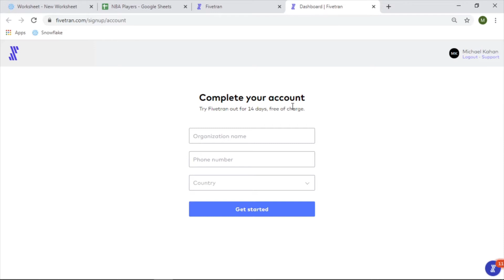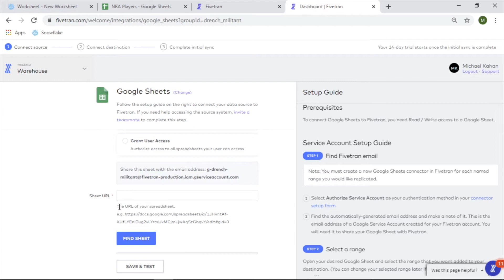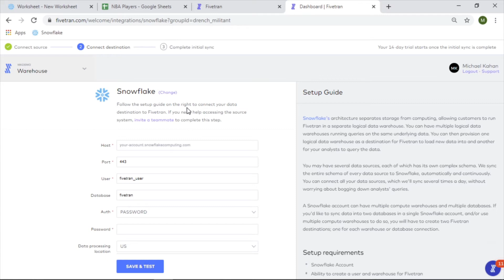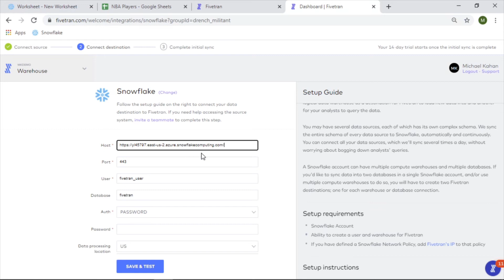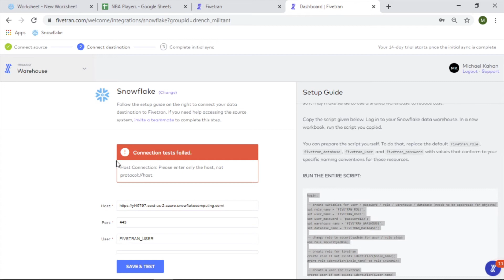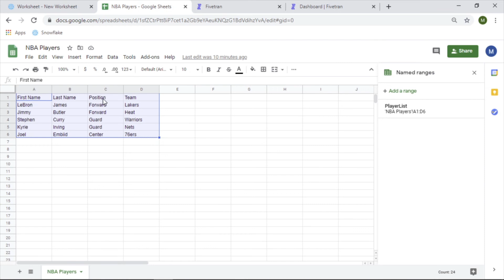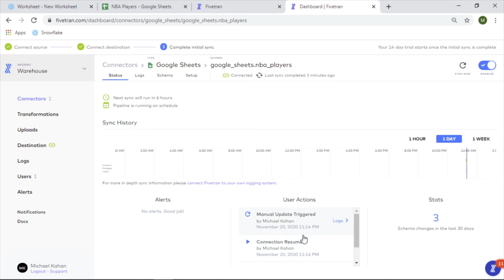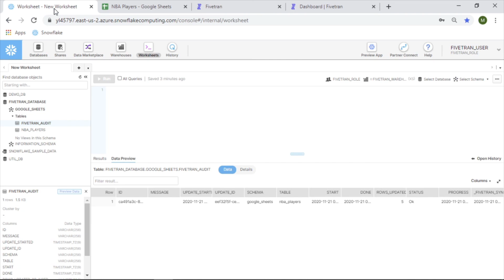Getting Started with Fivetran! // setup connectors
Fivetran offers automated data integration, delivers ready-to-use connectors that automatically adapt as schemas and APIs change, ensuring consistent, reliable access to data. Fivetran improves the accuracy of data-driven decisions by continuously synchronizing data from source applications to any destination, allowing analysts to work with the freshest possible data.

To accelerate analytics, Fivetran enables in-warehouse transformations and delivers source-specific analytics templates.

In this video I will walk through the process of setting u a free trial account as well as configuring some simple connectors (Google Sheet and Snowflake) to validate the data integration process.

Timestamps:
0:00 - Intro
0:43 Setup Free Trial Accouunt
1:11 Select Connectors (Source/Destination)
1:54 Setup Connector: Google Sheet
3:40 Setup Connector: Snowflake
6:02 Start Initial Sync
6:20 Validate Results
7:48 Review other Fivetran Settings

Title & Tags:
Getting Started with Fivetran | Set Up Your First Connectors | Fivetran Tutorial